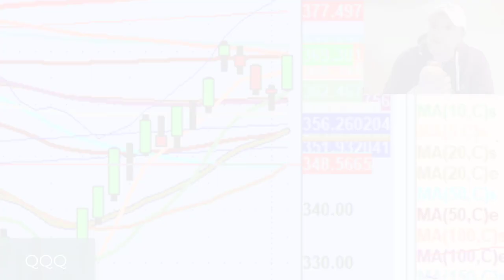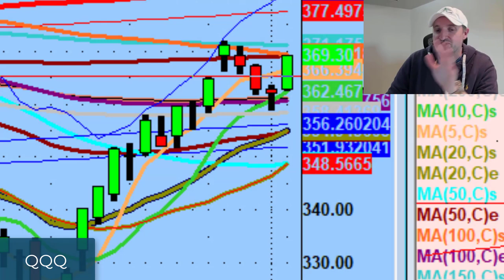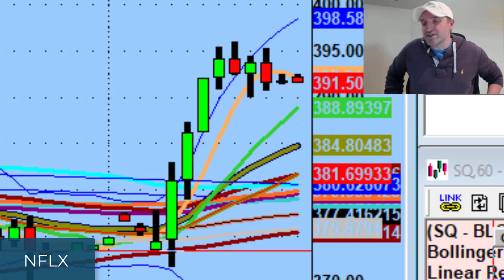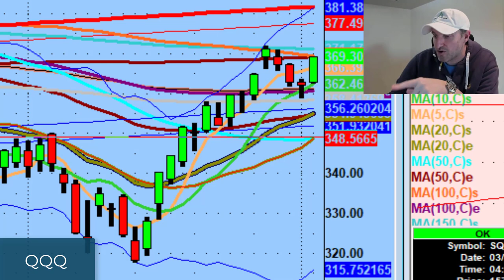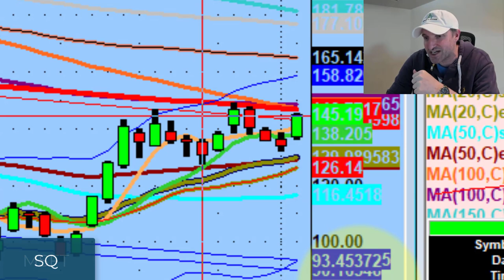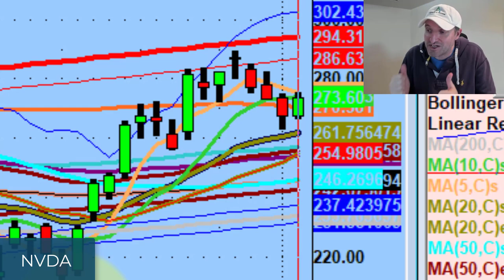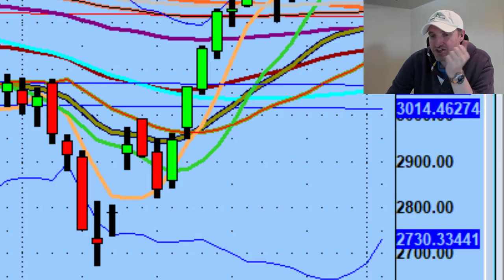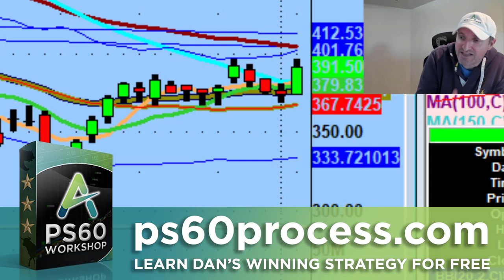I'm Watching Trading Setups On These Stocks From The Nasdaq 100 | Stock Market Technical Analysis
The coolest thing you'll learn about the market as a trader is that it's not trying to trick you.

Tonight we discuss correlating options flow with your trading and why I'm watching big tech names like Tesla stock (TSLA), Microsoft (MSFT), & Amazon (AMZN) for tomorrow.

💚 COMMUNITY SUPPORT 💚